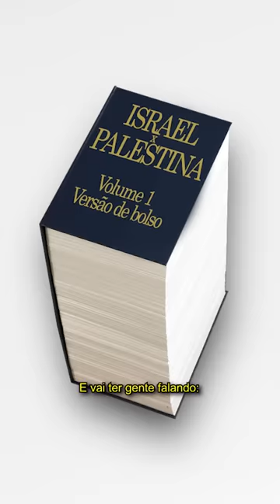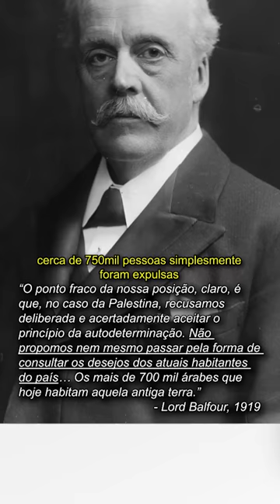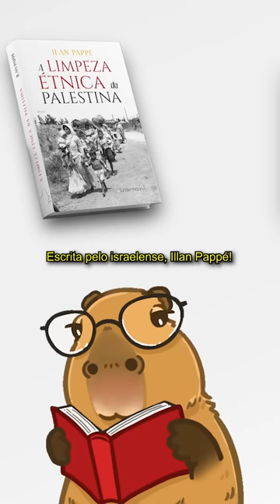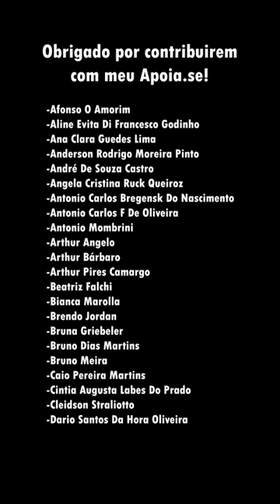PALESTINA x ISRAEL: Uma breve introdução